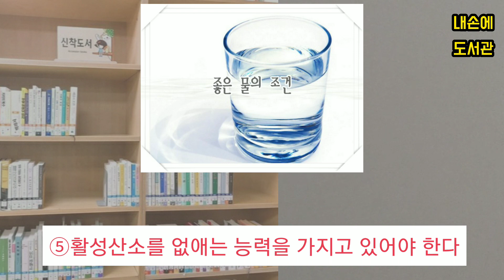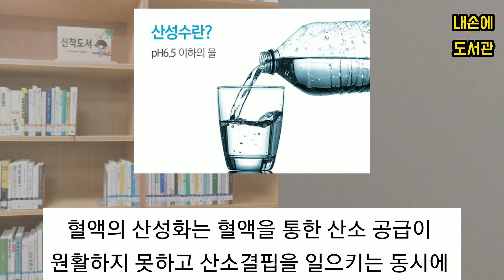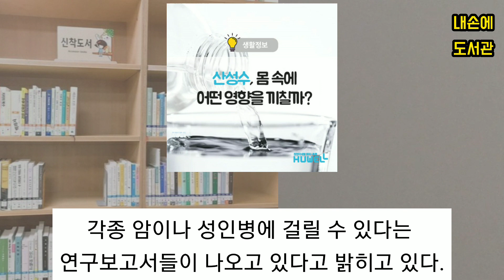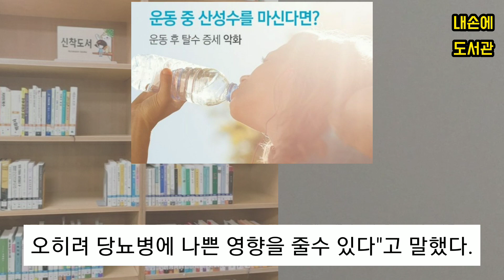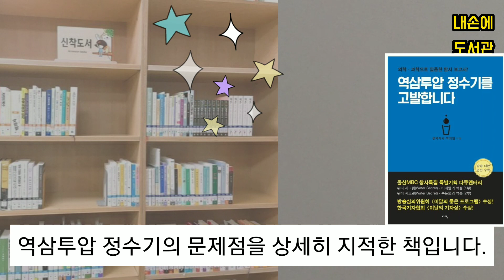[독서/책소개/오디오북] 역삼투압 정수기의 문제점과 질병원인《역삼투압 정수기를 고발합니다 》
안녕하세요^^
(독서/책읽기/책리뷰) 유튜브 [내손에 도서관]입니다.
오늘은《역삼투압 정수기를 고발합니다》라는 책을 소개해 드렸는데요.

역삼투압 정수기의 문제점과 질병원인에 대하여 많이 이해 하셨나요?ㅎㅎ

③[책읽는 자작나무]죽기로 결심한 의사가 수많은 죽음 앞에서 발견한 삶의 의미